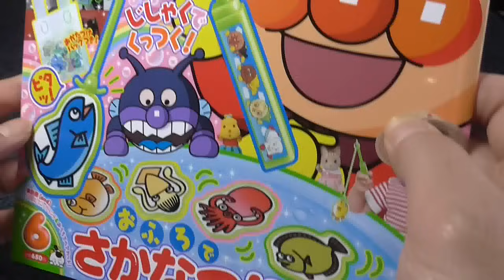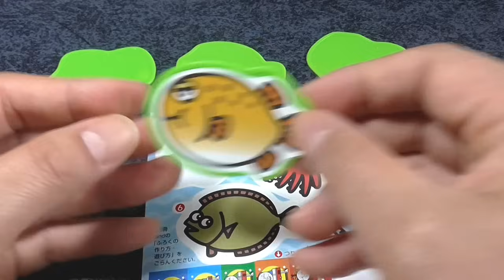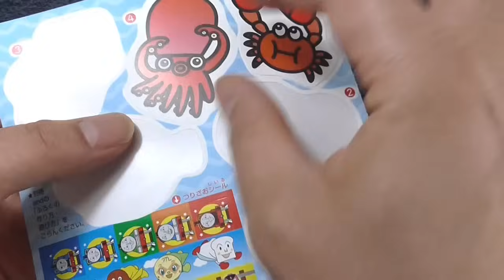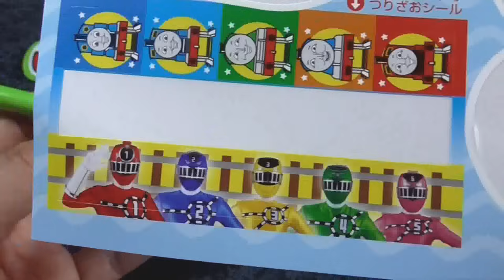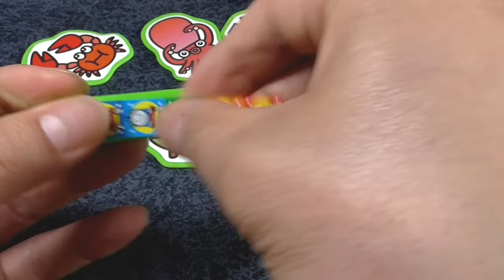Anpanman bath play water toys アンパンマン おもちゃ お風呂でさかなつり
Anpanman bath play water toys.(fishing game)This kit supplements to a magazine.
めばえ6月号のふろくの「お風呂でさかなつり」だよ。